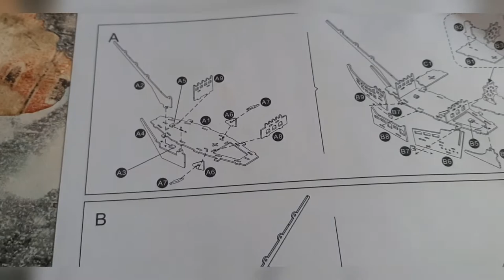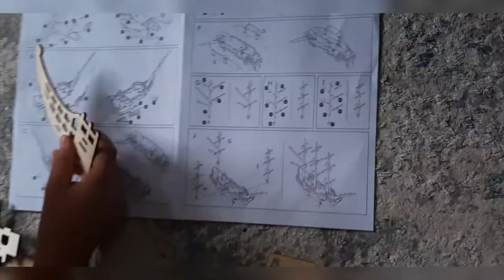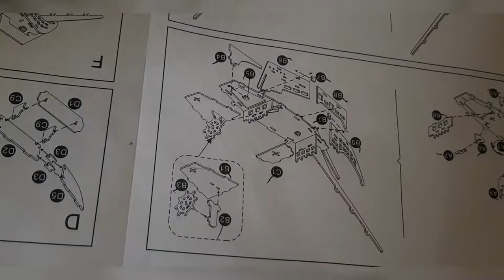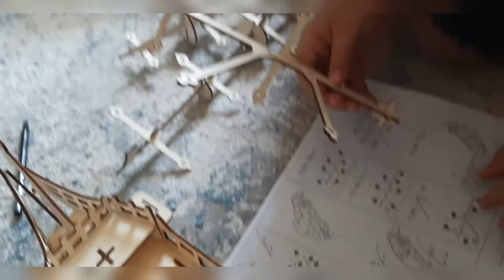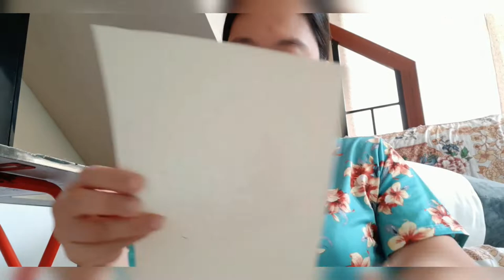ARTherapy WOODCRAFT/PIRATE SHIP#artherapy